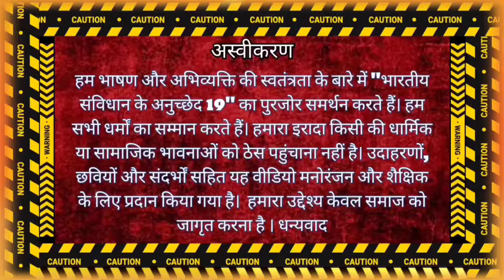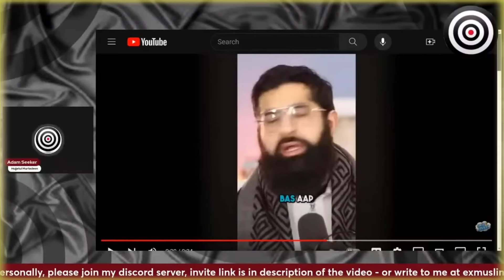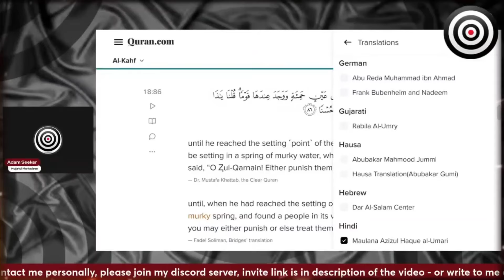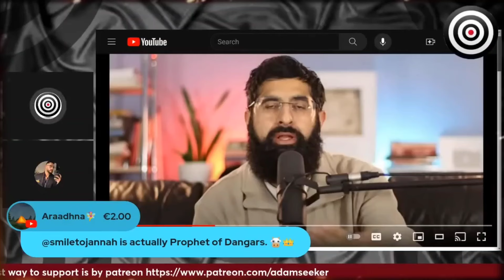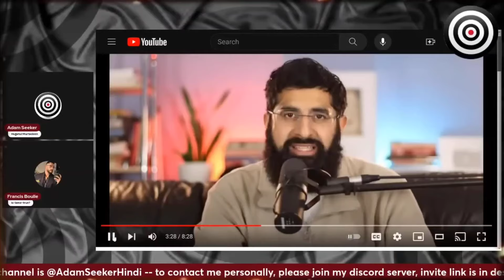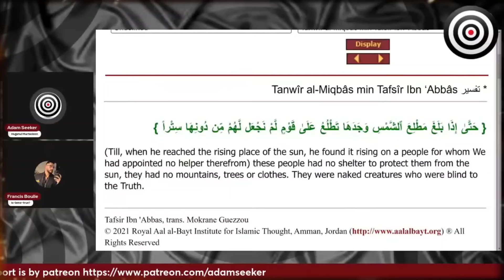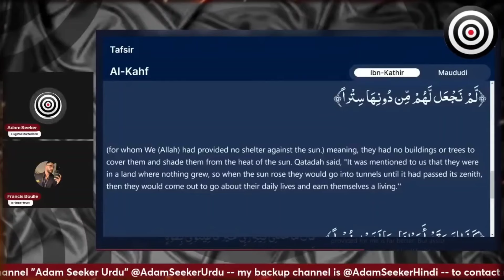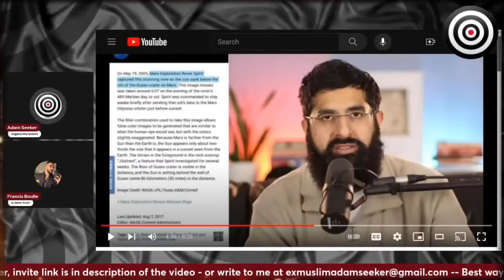Adam seeker on Smile 2 Jannah Sahil exmuslim Part 1 बोलें तो बोलें क्या ? Sajid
Smile2Jannah vs adam Seeker Sahil exmuslim Part 1 बोलें तो बोलें क्या ? Sajid